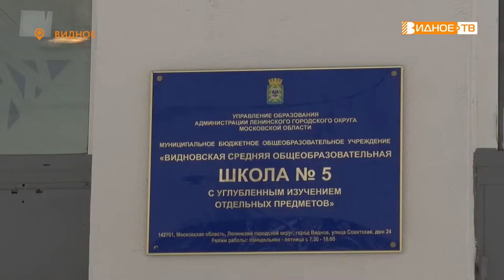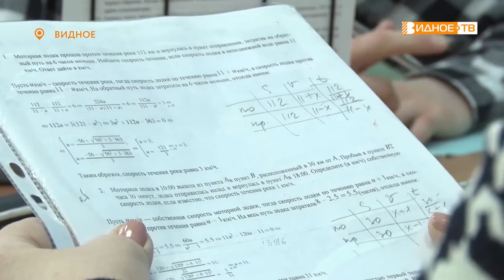ПРАВО НА ОБРАЗОВАНИЕ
Ежегодно 24 января во всем мире отмечается День образования. Этот процесс воспитания и обучения является одним из прав человека, что закреплено законодательно. Вот как он осуществляется в Видновской школе № 5.